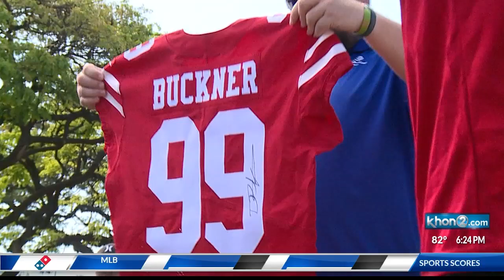49ers host football camps on Oahu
49ers host football camps on Oahu